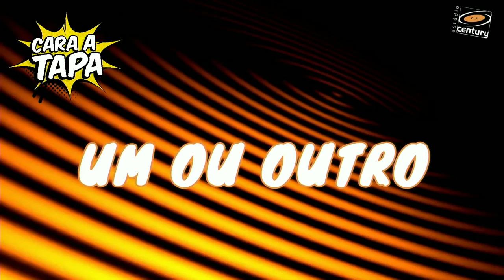Cara a Tapa - Jair Ventura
O treinador falou sobre seleção, Copa, Botafogo. Santos, Goiás e Corinthians.

Sobre o Cara a Tapa

O programa de entrevistas mais polêmico, direto e reto da internet.

Politica de cortes: Ninguém está autorizado a usar cortes e trechos das entrevistas do Cara a Tapa em NENHUMA plataforma digital. Caso aconteça, iremos notificar.

Apresentação: Rica Perrone
Produção: Estúdio Century